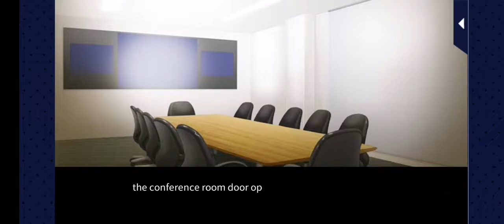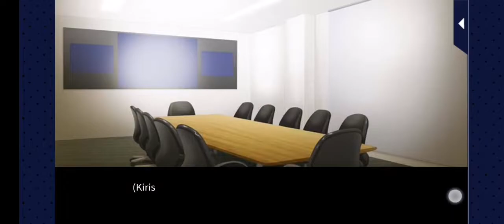Metro PD :Close To You Hiroshi Kirisawa (route) Episode 12